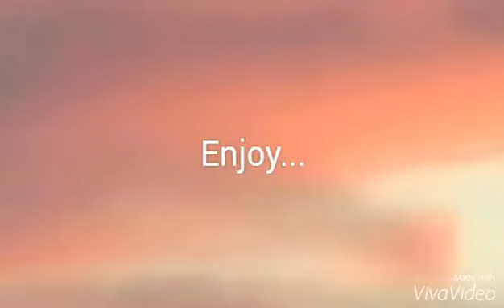Death's Edge! | Black Ops 2 Zombies - Buried - Mine Glitch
Another Buried Glitch Video
Made on BO2 Theatre Mode
Edited with VivaVideo Editor
PSN (PS3) - XxItsAdamxX2014